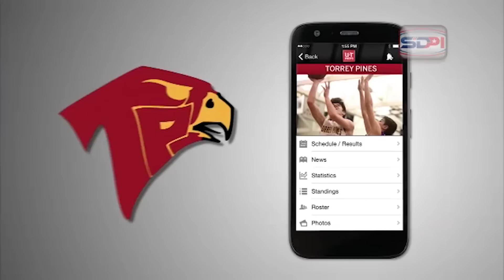SDPI Recap 01/20